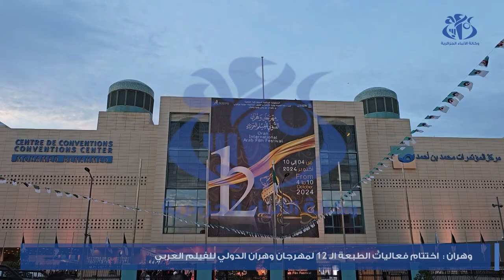وهران : اشادة واسعة بنجاح الطبعة ال12 لمهرجان وهران الدولي للفيلم العربي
الجزائر (واج)-اشاد الممثلون و الفنانون المشاركون في الطبعة ال12 لمهرجان وهران للفيلم العربي بنجاح هذه الطبعة التي من شانها ان تساهم في اعادة الاعتبار للفن السابع في ظل الظروف الحالية التي يعرف فيها الانتاج السنيمائي العودة الى الواجهة